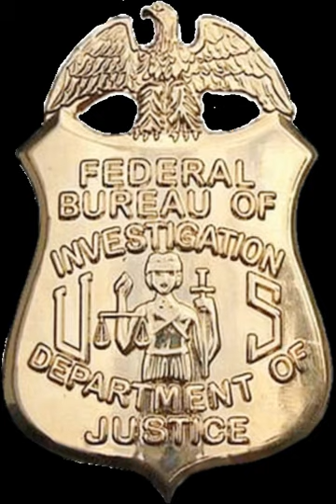Data Intercept Technology Unit | Wikipedia audio article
00:00:51 1 Internet wiretapping
00:01:01 1.1 Interception at Internet service providers
00:04:13 1.2 Assisting NSA collection
00:05:36 2 See also
00:05:50 3 External links

- Socrates

SUMMARY
The Data Intercept Technology Unit (DITU, pronounced DEE-too) is a unit of the Federal Bureau of Investigation (FBI) of the United States, which is responsible for intercepting telephone calls and e-mail messages of terrorists and foreign intelligence targets inside the US. It is not known when DITU was established, but the unit already existed in 1997.DITU is part of the FBI's Operational Technology Division (OTD), which is responsible for all technical intelligence collection, and is located at Marine Corps Base Quantico in Virginia, which is also the home of the FBI's training academy. In 2010, DITU had organized its activities into seven regions.